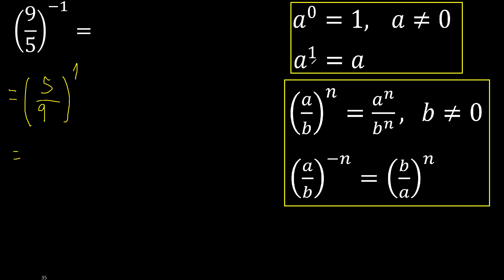9/5 esponente -1 . frazione con esponente negativo elevato, con parentesi 9/5 potenza meno 1